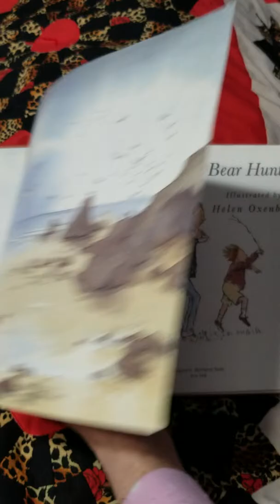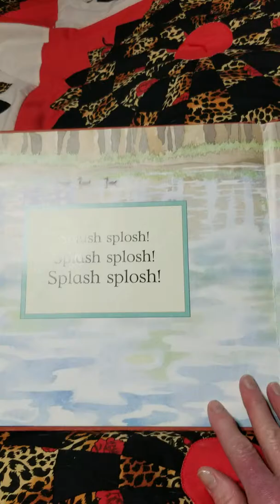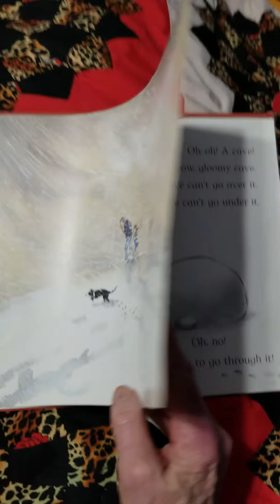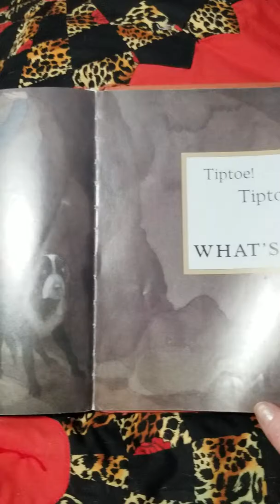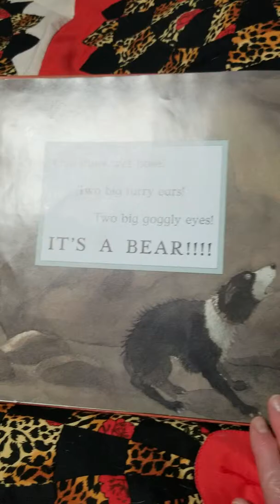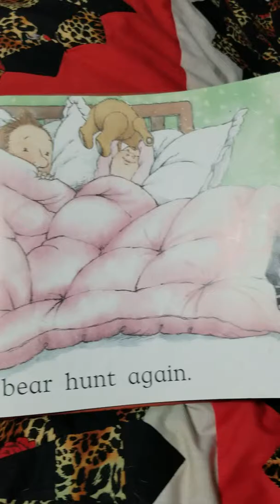WE'RE GOING ON A BEAR HUNT